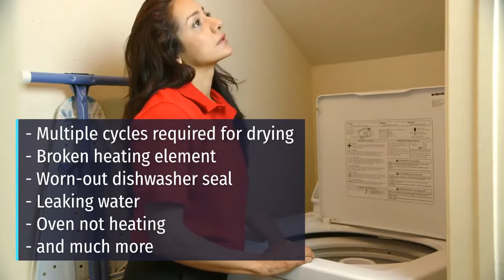Same Day Repairs Burwood, Sydney | All brands | Free quotes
At affordable prices with technicians located in Burwood, New South Wales and surrounding suburbs, we are able to repair or service your appliance fast. If you call in before 12 p.m. we offer same-day service.

We repair fridges, freezer, ovens, dishwashers, washers, dryers and much more.

Quality Appliance Repair is recognised and authorised repairers for many major appliance brands and we can repair all makes and models. We also offer a 3-month service and 12-month parts warranty.

Our friendly phone staff can provide a free estimate when you call up our experienced technicians, saving you time and money. So what are you waiting for?

NAME: Quality Appliance Repair Sydney
ADDRESS: 110 Cooper Street, Surry Hills, NSW, 2010